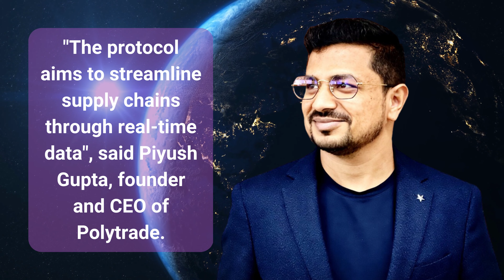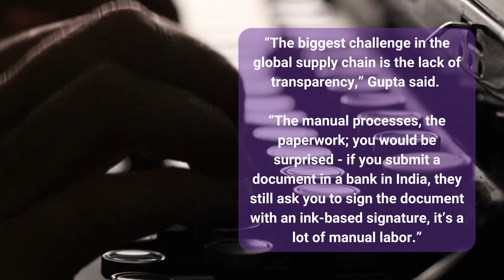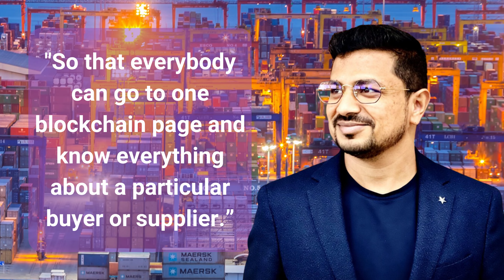Web3 Protocol Polytrade Raises $3.8 MILLION Dollars To Improve Global Trade | Bullet Point Bulletins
Polytrade, a Web3 protocol focused on global trade, has raised $3.8 million in a seed round led by Alpha Wave, Matrix Partners, Polygon Ventures and CoinSwitch Ventures.

Other investors include Singularity Ventures and GTM Ventures. The firm has previously been backed by Polygon co-founder Sandeep Nailwal and QuickSwap co-founder Sameep Singhania, among others.

The protocol aims to streamline supply chains through real-time data, said Piyush Gupta, founder and CEO of Polytrade. “The biggest challenge in the global supply chain is the lack of transparency,” Gupta said.

“The manual processes, the paperwork; you would be surprised - if you submit a document in a bank in India, they still ask you to sign the document with an ink-based signature, it’s a lot of manual labor.”

Polytrade’s initial modules include a financing arm that brings real-world yields onto Web3. The platform aims to provide small and midsize enterprises and large corporations with access to working capital financing and invoices. The platform has had about 2 million invoices to date, Gupta shared.

In 2023, it expects its trade financing book size to touch $50 million, he said. Next year, it’s looking at liquidity of $200 million into its lending protocol, and all trading ecosystem volume should cross $1 billion, he added.

While the platform is open to the retail market, its main focus is on institutional players because they are more long-term oriented, he said. The company also wants to expand in Latin American, U.S. and European markets. Polytrade plans to continue building “various models to bring the entire trading supply system onto the blockchain,” GUPTA added.

“My single focus is to bring every single trade document, trade financial players and trade counterparties on chain, so that everybody can go to one blockchain page and know everything about a particular buyer or supplier.” said Gupta.

Thank you to Michael Richard Raussen aka Astro Chimp for use of his awesome composition Binary Sunrise you can find it on SoundCloud.

Our new PAY Interview series has a unique offering for thought leaders and brands. Are you ready for your interview?

As a ad-supported network we are constantly on the lookout for companies with quality products and services that will benefit out qualified audience.

We’re continuing to build on our content, and creativity.

RECENT VIDEOS

Mastercard Partners With Immersve's Web3 Payment Protocol to Allow Crypto Payments Via USDC Tokens!

Azra Games Raises Another $10 MILLION Dollars From A16Z's $600 M Gaming Fund For Legions & Legends!

Cryptocurrency Regulation & Some FunTech Too - Join Tedd & Bruce As They Wrap-Up The Hottest Stories

Napster Re-Emerges And ACQUIRES Mint Songs Web3 & NFT Music Platform, To Offer More Than Just Music!

Venom Blockchain PARTNERS With DAO Maker To Incubate Web3 Startups Focused on Real-World Use Cases!

SEC Fines Kraken $30M, Def Jam Jumps The Sharks, BAYC's Dookey Dash & Blockchain Assn. Calls On SEC!

Yuga Labs' Dookey Dash Finds MILLION$ In The Sewer! Bored Ape Yacht Club NFT Gaming Passes Are HOT!

Def Jam Recordings & WAGMI Beach Creates Solana-Based NFT Band "The Whales" - Bullet Point Bulletins

CFTC, Ebay's NFT's, & California's DMV! It's All On This Week's Bullet Point Bulletins Wrap-Up Show.

Mastercard’s NFT Leader QUITS, & Mints His Resignation Letter on the Way Out! Bullet Point Bulletins